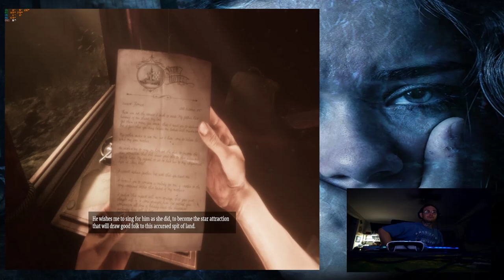Maid of Sker PC FX 8350 RX 570x playthrough part 1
PC specs
CPU FX 8350
GPU AMD Radeon HD RX 270x 8GB